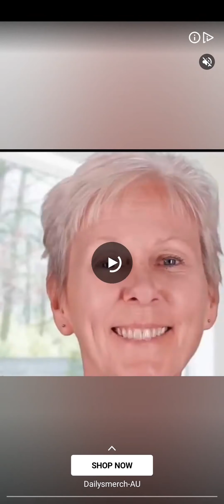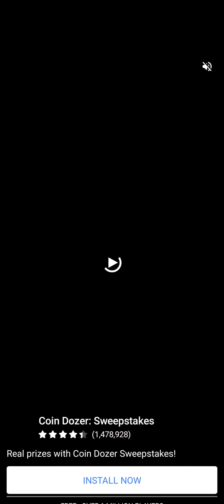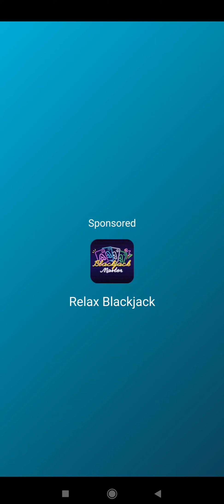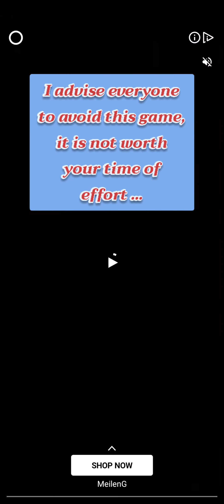Wood Block Classic (Early Access) The Update, will this prove to be legit or just another scam game?